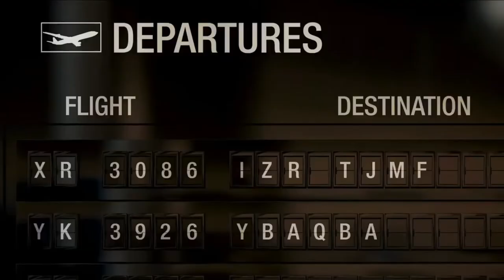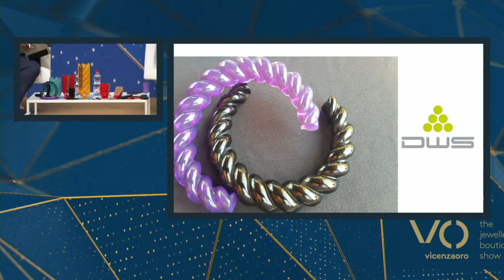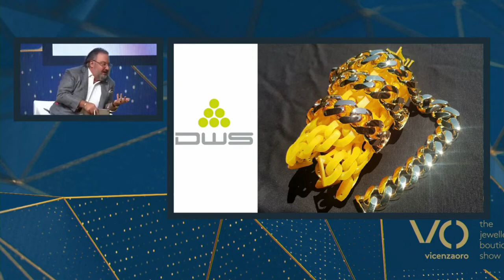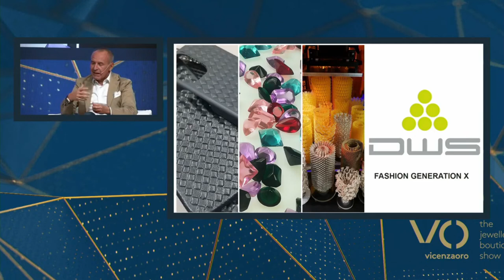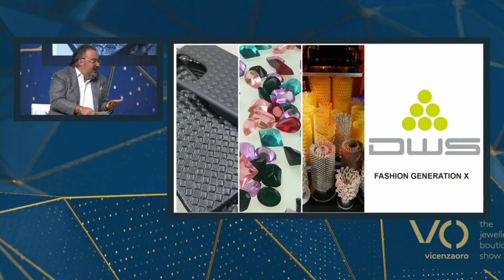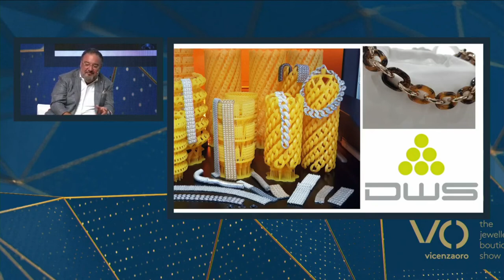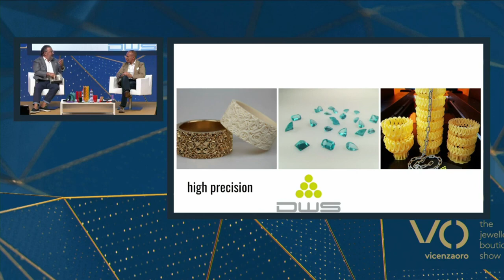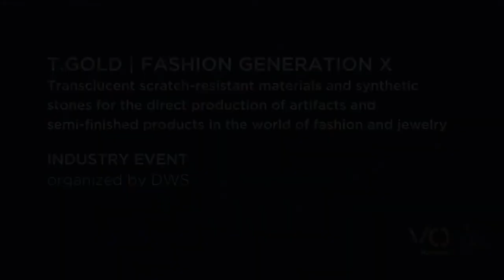TGOLD Talk, “Fashion Generation X”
TGOLD Talk - 11 September 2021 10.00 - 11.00 / Hall 7 Main Stage
"Fashion generation X" - Translucent scratch-resistant materials and synthetic stones for the direct production of artifacts and semi-finished products in the world of fashion and jewelry.

By DWS
Luca Fabrello, journalist
Maurizio Costabeber, DWS CTO